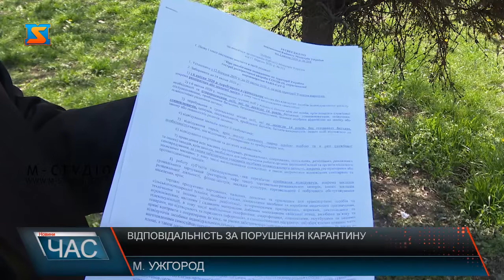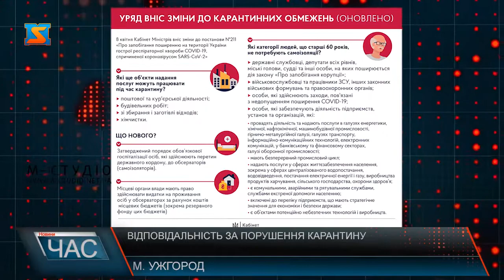Відповідальність за порушення карантину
З 6 квітняв ступили у дію більш жорсткі правила карантину. Зокрема, згідно з Постановою Кабміну №255 від 2 квітня 2020 року заборонено перебувати у громадських місцях і на вулицях населених пунктів без маски або респіратора, переміщатися разом більше 2 чоловік, а дітям до 14 років без супроводу дорослих. Усім при собі мати документ для посвідчення особи. А також не можна відвідувати здобувачам освітні заклади, спортивні, дитячі майданчики, гуляти у парках, скверах та інших зонах відпочинку, крім вигулу тварин однією особою. За порушення цих правил передбачена відповідальність.
Не більше однієї особи  на десять квадратних метрів плюс засоби захисту і покупцям і продавцям  - такі санітарні норми визначені постановою для закладів торгівлі, яким дозволено працювати. Що стосується самоізоляції, то зараз їй підлягають не тільки громадяни, які прибули з-за кордону та ті, хто має ознаки захворювання на коронавірус або контактували з хворими, а й люди старше 60 років. Виключення, якщо нема кому допомогти, тоді до 2 км від дому дозволяється відлучитися за нагальної потреби – в магазин чи  аптеку.